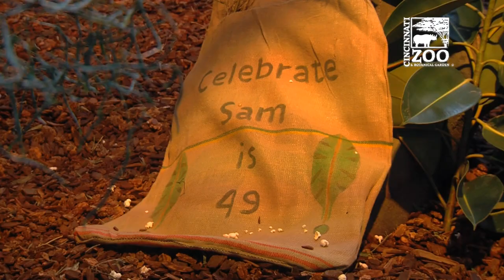Gorillas Birthday Have a Birthday Party - Cincinnati Zoo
Cincinnati Zoo & Botanical Garden celebrated two significant birthdays earlier today in the indoor habitat at Gorilla World. The Zoo’s oldest mammal, Samantha, and one of its most famous residents, Gladys, enjoyed cakes made out of fiber biscuits, peanut butter, oats, carrots as candles, raisins and yogurt on top while staff sang Happy Birthday!